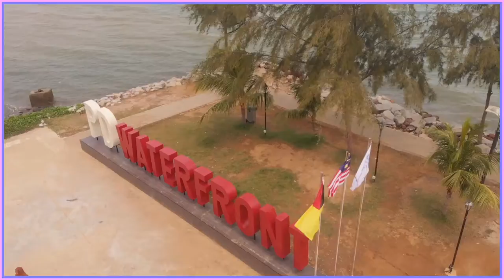🅽🅾 LOCK DOWN at Negeri Sembilan!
Some customers learn that the hotel’s current occupancy rate and promotion rates are extremely low and they are willing to come to check in as they can travel to enjoy their trip with less risk of the pandemic, noise and crowds.

As long as there is 🅽🅾 LOCK DOWN at Negeri Sembilan, Port Dickson's hotel industry can still rely on local tourists from Northern & Southern Malaysia (Ipoh, Penang, Pahang, Terengganu, Kelantan, Melaka & Johor).